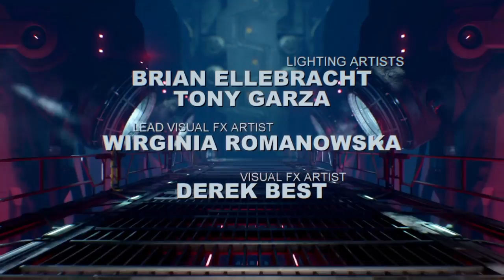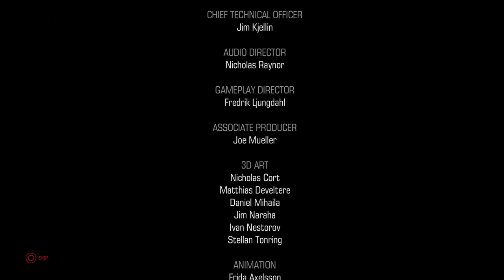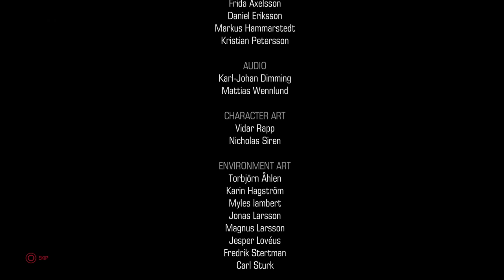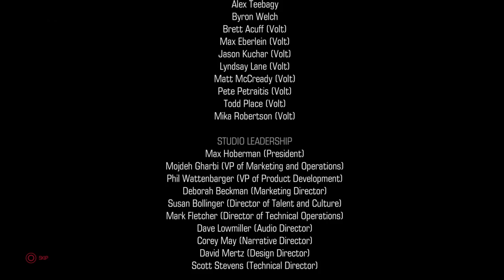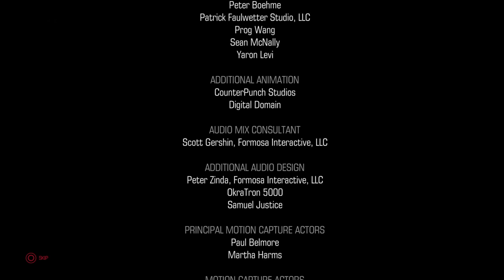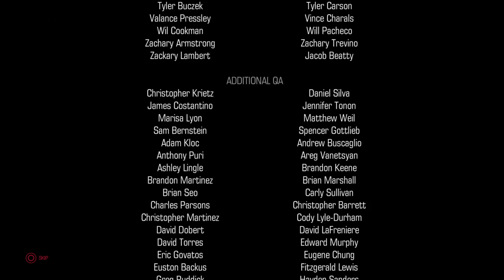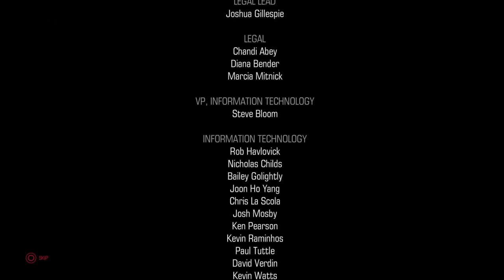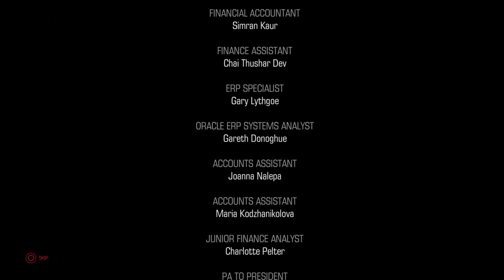DOOM: Finale - Part 50 - Console Convo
Your Hosts Are:
Nathan 'lil George' Billham